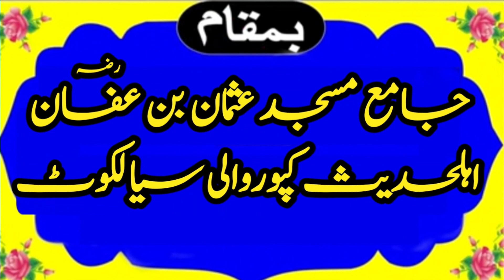Molana Hafiz Abdul Aleem Pasruri Sahib | Topic Ayatul Kursi ki Tarjuma Tafseer | Islamic Vedio 2024